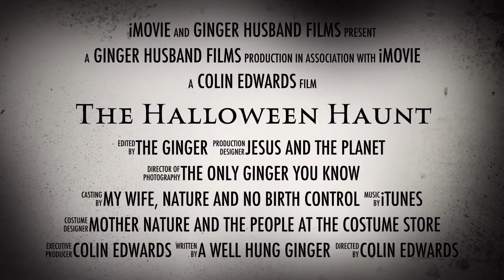The Halloween Haunt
For my wife